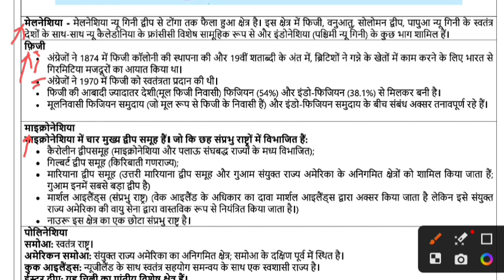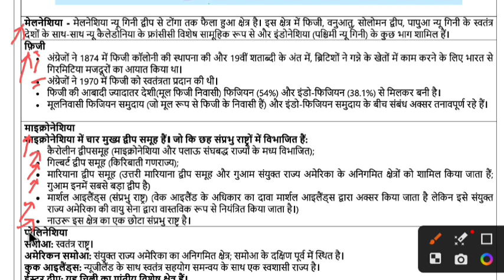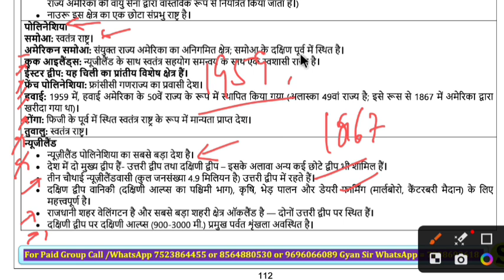uppcs pre 780 pages gyan sir notes set 84 pcs 2024 ro aro beo upsssc lower pcs